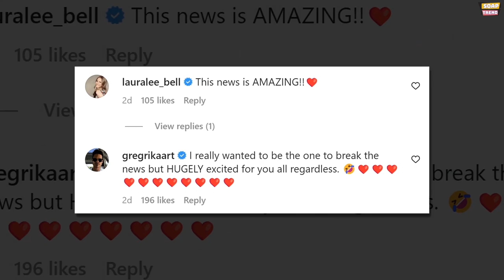Young & Restless’ star Melissa Claire Egan & Matt Katrosar are expecting second baby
Melissa Claire Egan Drops a Baby Bombshell: She is pregnant again. We couldn’t be happier for the family as she writes, ‘Excited to Be Adding Another Cub to Our Family’. Want to know the full story? Do watch this video till the end to know everything. It seems like Chelsea may be taking a little break from Genoa City and The Young and the Restless in about six months or so. But you do not need to worry much because it’s for the best possible reasons! Melissa Claire Egan took to her Instagram to announce that she and her hubby Matt Katrosar are expecting their second child!

The happy couple has been married since 2014, and their first son, Caden, was born in August of 2021, and now his little sibling looks to be coming almost exactly two years later! So what are the chances? Though, for both of their sakes, hopefully, they don’t end up sharing exactly the same birthday as no kid wants that! “Looks like we’re just destined to have August babies,” Egan shared. “So grateful and excited to be adding another cub to our family of Leo baby boys. Caden’s gonna be a big brother!” After getting to know this news, congratulations started pouring in almost immediately from friends, fans, as well as co-stars alike. Susan Walters (Diane) offered her congratulations and, as Lauralee Bell (Christine) put it, “This news is amazing!” “I really wanted to be the one to break the news,” Greg Rikaart (Kevin) joked, “but hugely excited for you all regardless.”